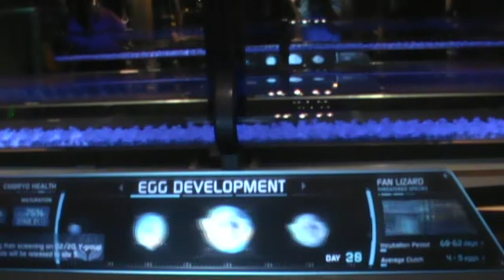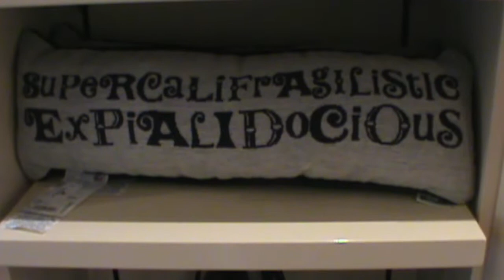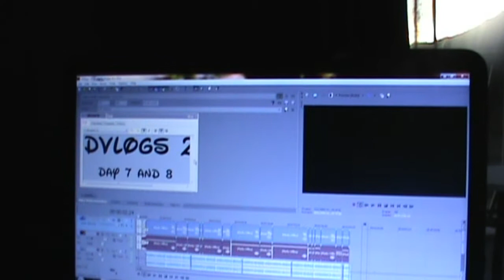[DVlogs 2017] Day 7 and 8 | SQUIRREL!